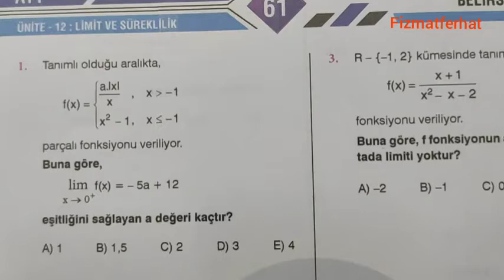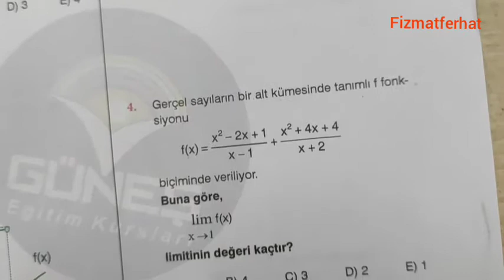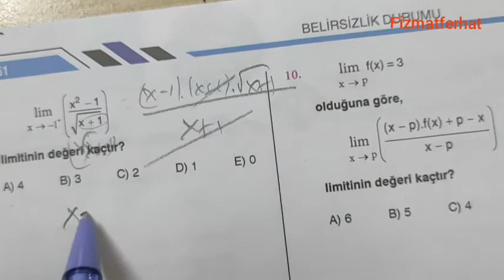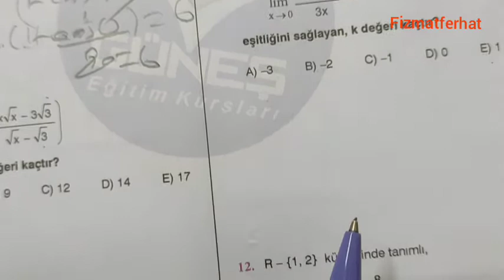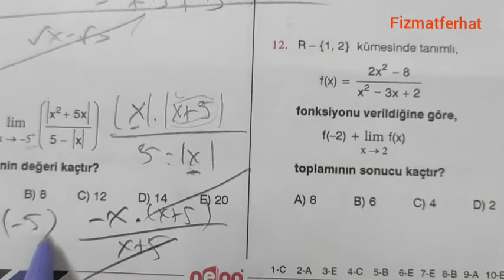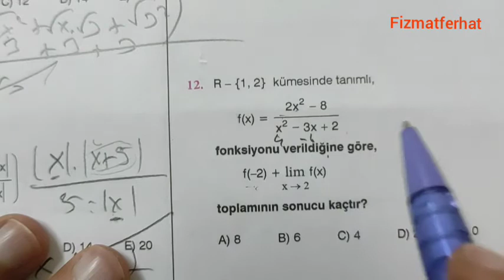Gel bana yaklaş limit sorusu çözelim